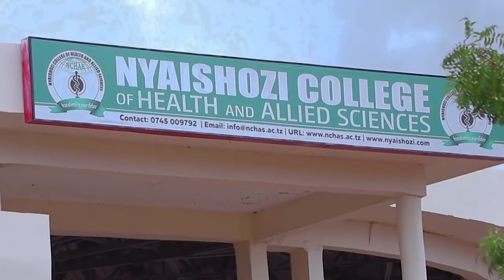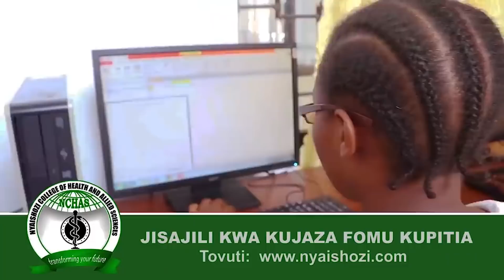WANANCHI WAVAMIA na KUCHOMA GARI, PIKIPIKI ya MAAFISA ARDHI, CHANZO ni HIKI...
Wananchi wa kijiji cha Melela mkoani Morogoro wavamia Maafisa Ardhi na viongozi wa vitongoji na vijiji na kuchoma moto gari ya halmashauri, pikipiki, Kompyuta, kifaa cha upimaji na nyaraka nyingine za serikali, wakizuia upimaji.